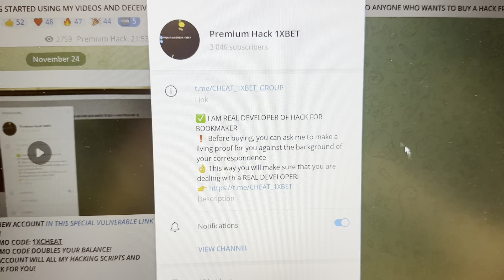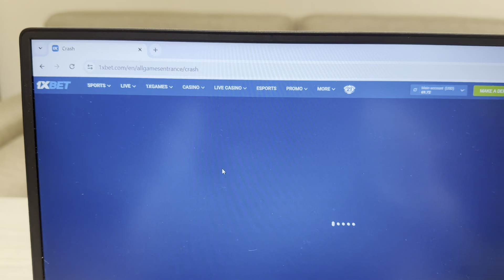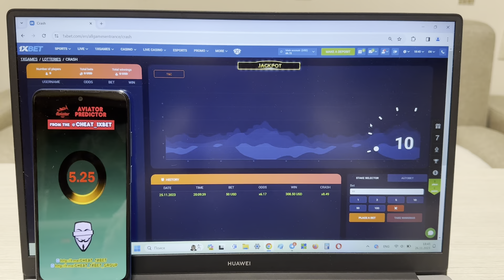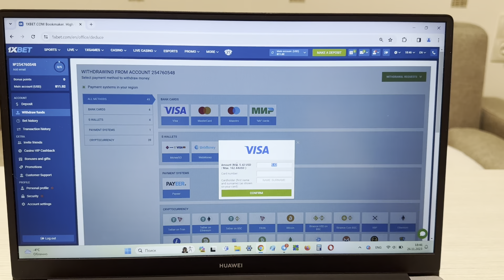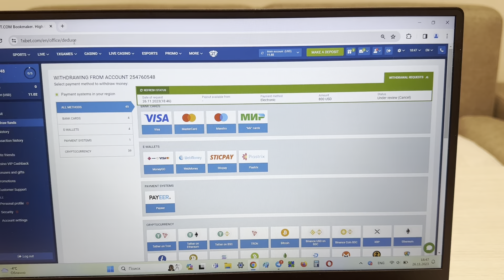WIN MONEY EASY AND FAST WITH NEW HACK AVIATOR PREDICTOR FOR 1XBET FOR MOBILE!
Today I'm going to show in what manner I win on 1xgames.For any questions and suggestions write to us in a telegram. Each has the opportunity as me. This script allows me to correctly work easily and I can not worry that I would lose the bet. So, has been released new edition hack. 1xbet asks our group playing no more. I'm wrapping up. ladies and gentlemens See you at in betwinner games. url for our telegram